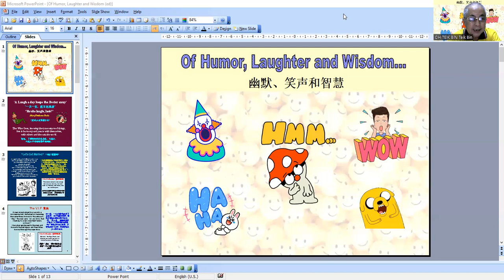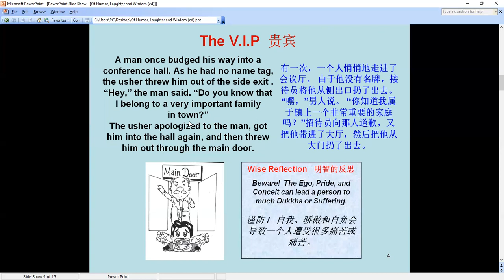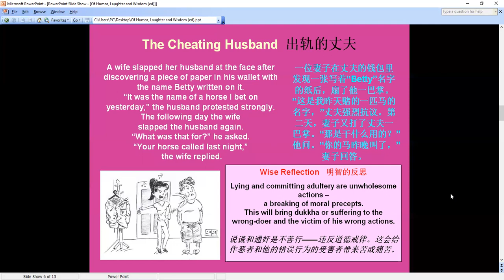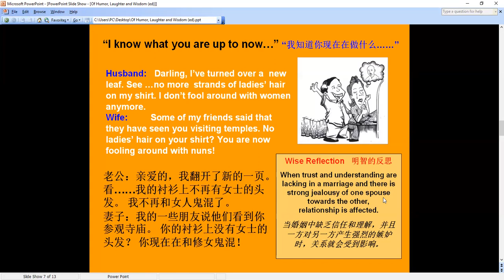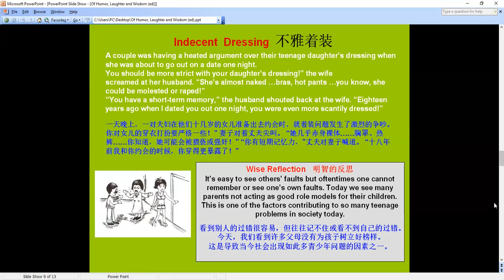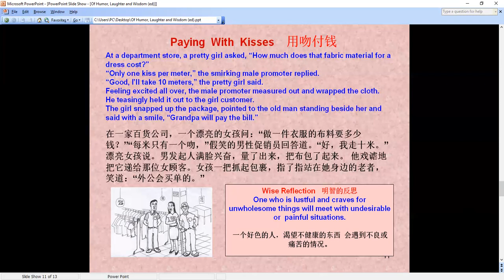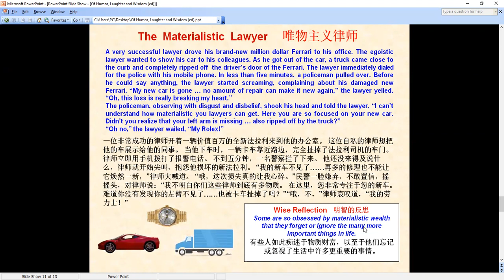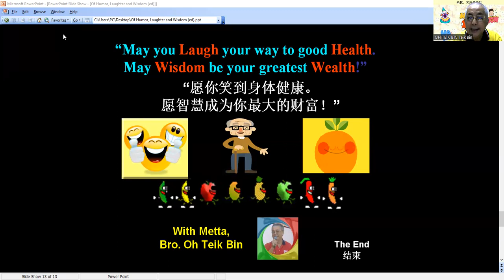Of Humor, Laughter and Wisdom... (English Narration)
A PowerPoint / ZOOM Video Presentation of a selection of Jokes / Humor pieces for 'Edutainment'. Reflections are given after each joke.  The audio narration and explanation are in English; the texts are in English and Chinese.